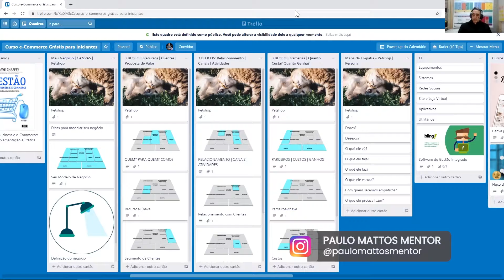MODELO DE NEGÓCIOS CANVAS E-COMMERCE [2021] LIVE_Parte 43 | Curso Gratuito E-Commerce iniciantes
MINUTAGEM:

0:00​ DEIXE SEU LIKE
0:21 Início

Dúvidas? Comentários? Sugestões? Escreva para mim! Você sabe onde me achar, não? 😊

➡️➡️➡️ Não se esqueça de se INSCREVER Agora no Canal para ver outros vídeos

Eu acredito que sucesso é uma estrada em alta velocidade. E você?
🚀🚀🚀 Quer acelerar seus resultados?

"Se eu vi mais longe, foi por estar sobre ombros de gigantes."
Isaac Newton

Sou seu Mentor Empresarial

Um grande abraço e sucesso!!!
Paulo Mattos